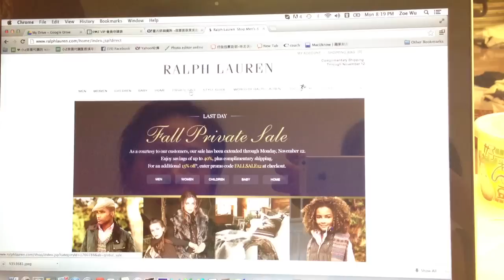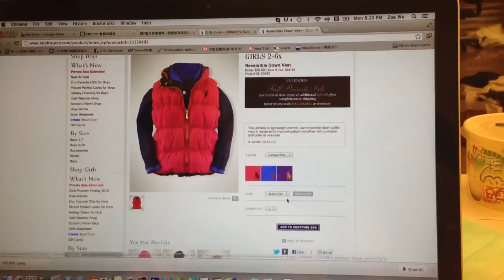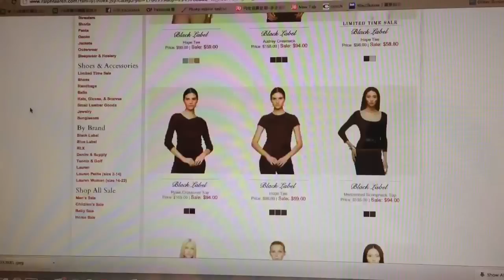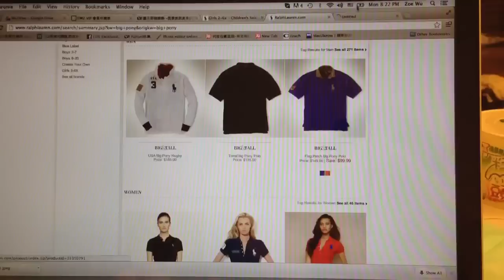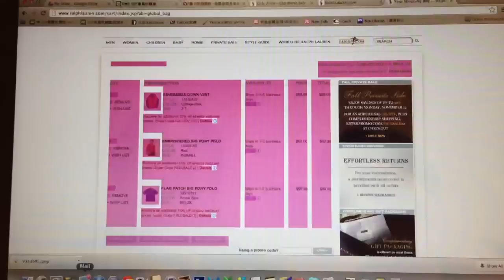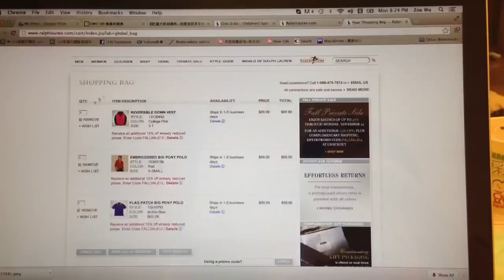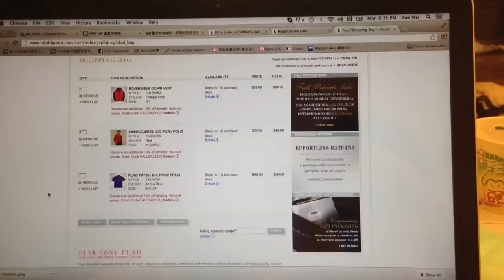如何自己到官網挑衣服